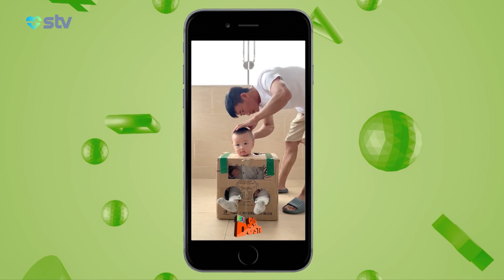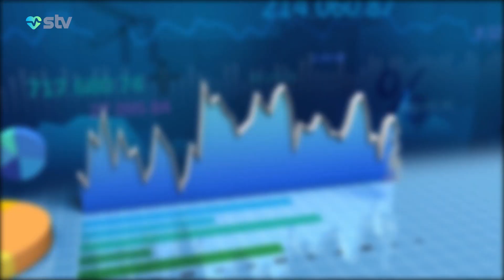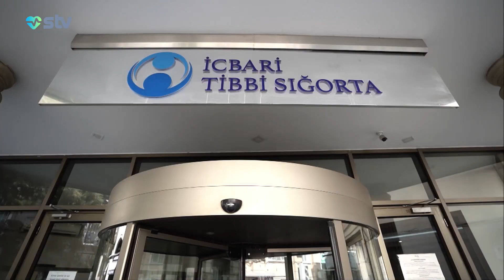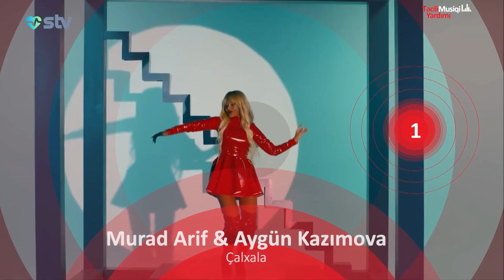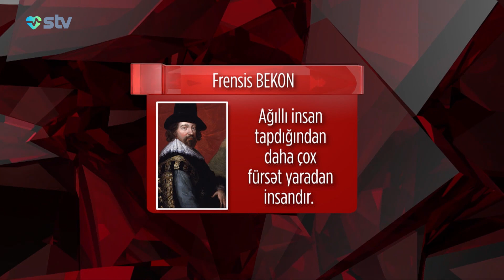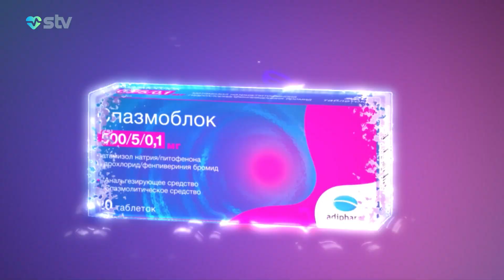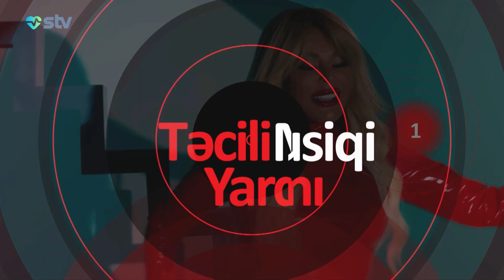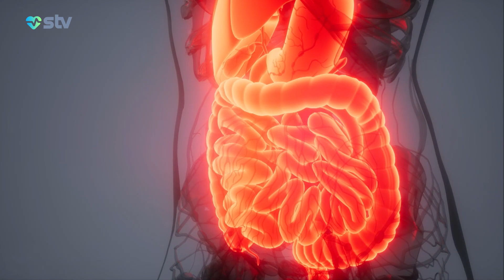Şuşa məktəblərində müəllimlərin işə qəbuluna başlanıldı - Sağlam Səhhət (22.08.2023)